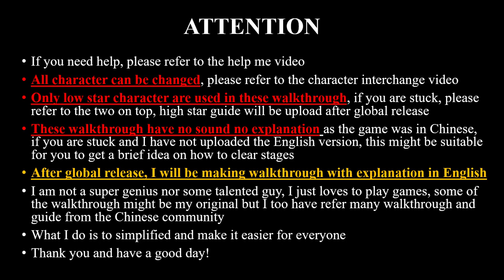[Arknight] 1-3 3star Walkthrough/ Guide with Low rarity character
1-3  3star walkthrough/ guide
no sound no explanation
F2P Friendly Guide
Low level Low Rarity
English explanation video will be upload after global release